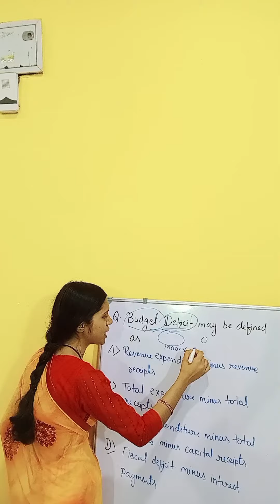Budget Deficit | Economics | NET Examination#youtubeshorts